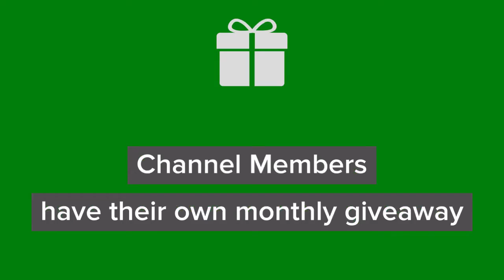👉🏻ENTER MY DECEMBER YOUTUBE SUBSCRIBER GIVEAWAY👈🏻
Guys & Gals - December is already here! Wowzers! As my appreciation towards my channel members & subscribers I always do an end of the mth giveaway. Watch the video foe the rules!

Remember new month means new giveaways- enter by subbing, liking, and commenting on every video. I am doing something new this month. You won’t know which video I am choosing until the giveaway (Dec 31st) Woot woot! Get extra entries here Remember new month means new giveaways- enter by subbing, liking, and commenting on every video. I am doing something new this month. You won’t know which video I am choosing until the giveaway (Dec 31st) Woot woot!

BKPHIPPS4
3148 Phillips Way

_____________________💸REFERRALS_____________________

_____________________🎶CREDITS🎶_____________________